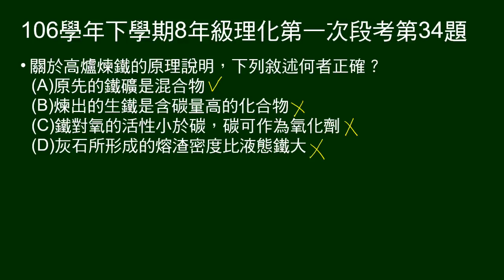106學年下8年級理化一段第34題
33～34題題組：
給鐡礦和焦煤在高爐的反應方程式。
第34題問關於高爐煉鐵的說明，何者正確。